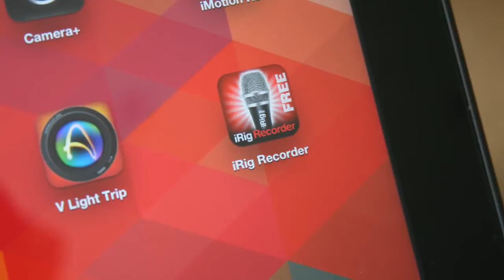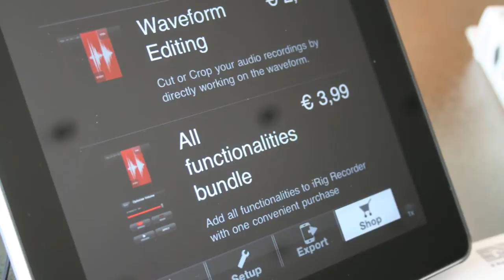Review: iRig Mic Cast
Review van de iRig Mic Cast